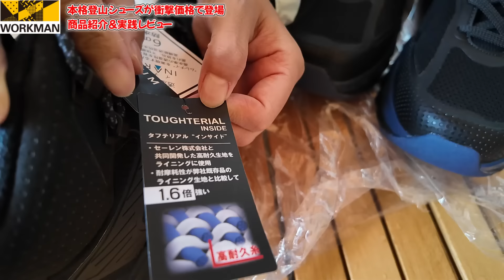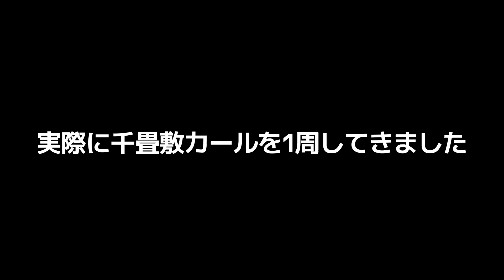【ワークマン】本格登山シューズが衝撃価格で登場！ハイカット4500円/ローカット3500円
今回は登山シューズの紹介です。
試作品として限定店舗で販売されていた登山シューズが満を持して登場しました。
この機能で4500円は他ではまねできないですよ。ハイカットとローカットの2種類登場となります。実際に使用したレビューもありますので、参考にしてください。

※ワークマンからの試供品を使ってのレビューとなります。

トレックシューズアジム
商品コード：53579
価格：4500円

トレックシューズエンリル
商品コード：53572
価格：3500円

ワークマンオンラインストアはこちら↓
5桁の商品番号で検索すると調べやすいです

ーーー春夏新作カタログ徹底解説ーーー

ーーー春夏新作展示会動画ーーー
【速報！ワークマンキャンプギア】2024年春夏新作展示会でキャンプギアを徹底チェック

【ワークマン】レディースが史上最大数のアイテム数で登場！2024年春夏展示会で徹底解説

【ワークマン】新作メンズウェアも続々登場/2024年春夏展示会で徹底解説

【ワークマン】春夏新作の大本命！新作バッグ、ランドセル、帽子など隠れた名品が登場

【ワークマン】熱中症リスクを事前に検知！暑熱バンド1900円を実際に試してみた

【ワークマン】新作バッグは驚異の収納力で型くずれしにくいフルオープンバッグ！通勤、通学、お仕事用に最適！

【ワークマン】新作！夏サンダル3選/夏は足元で魅せる！キレイめからカジュアルまで

【ワークマン】最安値のレディースTシャツ3選！その実力と注意点も解説！

【ワークマン】猫背が改善！？筋肉負担軽減サポーターがなんと1500円で新登場

【ワークマン】レインウェアで迷ったらこれ買って！ド定番のロングセラー『イナレムレインスーツ』

【ワークマン】今季イチオシ！万能すぎる帽子/レディースポリジュートハット980円

【ワークマン】ずっと着ていたいルームウェア2選！自宅でも旅先でもリラックス

【ワークマン】スポーツ観戦やフェスならこのレインポンチョしかない！2900円

【ワークマン】去年爆売れで夏前に完売したUVカットパーカー/新作含め3種類を徹底比較

非日常が大好きでキャンプにはまりキャンプブロガーそしてYouTuberへ。その中でワークマンと出会い情報を発信し続け、公認アンバサダー第1号に就任。その後、2023年6月29日ワークマン社外取締役に就任しました。